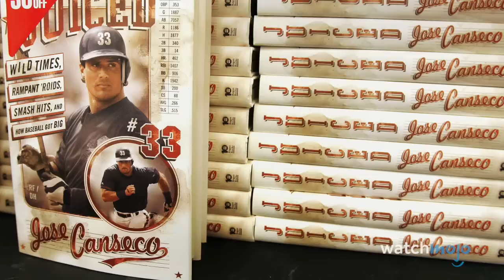Top 10 Shocking Doping Scandals in Sports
These athletes wanted to take their game to the next level – even if that meant cheating. WatchMojo counts down the Top 10 Doping Scandals in Sports.

#10. Jose Canseco
#9. Justin Gatlin
#8. Marion Jones
#7. Mark McGwire
#6. Ben Johnson
#5. Maria Sharapova